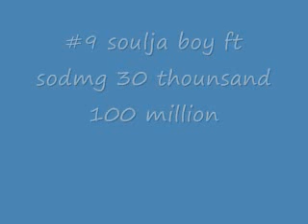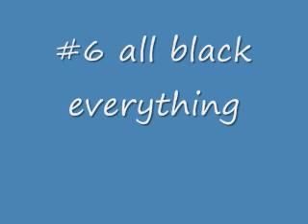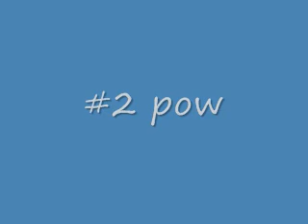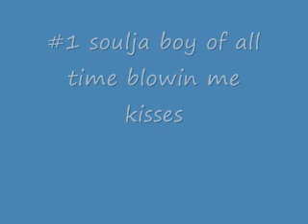top 10 soulja boy songs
these are all the soulja boy song that i like in order top 10